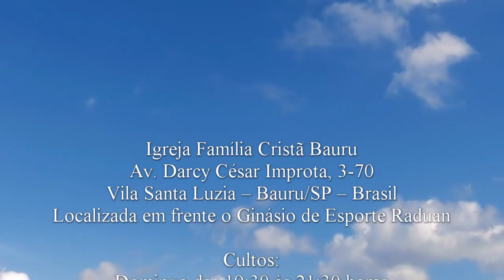Fique com o que Deus disse - João 11.1-6 - Miss. Anna Correia